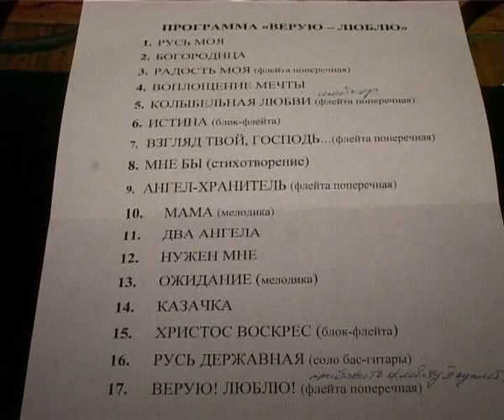Орел Истоки trk-istoki.ru 11.10.2010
Великолепный концерт дуэта «Пара Лель»
(подробней на сайте trk-istoki.ru)